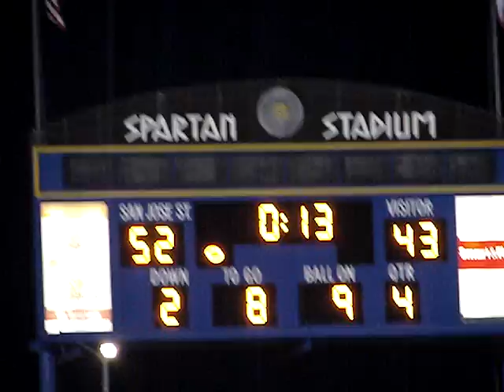SJSU Spartan Football 2012 vs. Louisiana Tech Bulldogs Video Highlights 11/24/12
The San Jose State Spartan Football team defeated the Louisiana Tech Bulldogs, 52 - 43, Saturday night at Spartan Stadium.  Rolling up 610 yards in total offense, the Spartans scored 28 second half points to win going away.

On offense, the Spartans were led by Jr. QB David Fales on 25 of 37 passing for 367 yards and 3 TDs.  Sr. RB De'Leon Eskridge had a career high 217 yards on 28 carries and 3 TDs.  Jr. WR Noel Grigsby had 7 catches for 127 yards, So. WR Jabari Carr also had 7 catches for 82 yards and 1 TD and SR. TE Ryan Otten had 6 catches for 87 yards and 1 TD.  Freshman WR Hansel Wilson had a 45 yard reception for a TD and Freshman kicker Austin Lopez hit a Spartan Career long of 45 yards and was perfect for the season on FG attempts.

On defense, Jr. DB Bene Benwikire had 3 interceptions in the second half stopping the Bulldogs, along with a Tackle for Loss, 5 Solo and 3 assisted tackles.  Anthony Larceval had a sack, with Sr. DE Travis Johnson adding another to take the WAC career lead with 31.

The Spartans finished the season at 10 - 2 with wins over Navy (7 - 4), San Diego State (Mtn. West Co Champions), BYU (7 - 5) and Louisiana Tech (9 - 3).  The Spartans are waiting for a bowl bid.